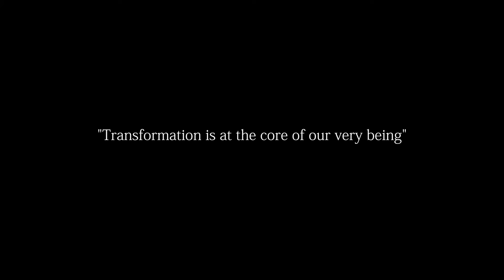The Butterfly Effect -Art Installation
What has initiated your transformation?

Check Out
"A Transformation"

I saw my first butterfly of this year 🦋

Questions I had to ask myself!
Why is it worth doing?
What can I do to evoke people to share their story?
How can I use my art to connect with humanity?

I can not equate my transformation to one particular thing so to sum it all up there are 3 things that subsequently Helped me to transform.
1. The death of my father
2. Becoming a parent
3. Wppi Unleash the power within.